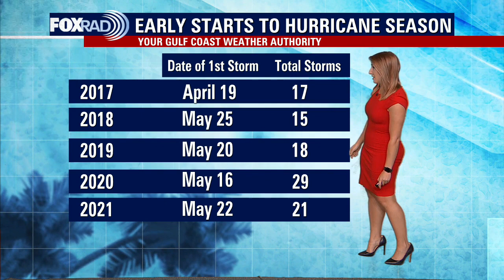Tropical Weather Forecast - June 1, 2022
Today marks the first day of the 2022 Atlantic Hurricane Season & we're already monitoring two areas. Hurricane Hunters will fly their first mission tomorrow to investigate a broad area of low pressure near the Yucatan. Regardless of development, heavy rain will spread across Cuba and South Florida late week into the weekend. Meanwhile, a weak surface trough located Northwest of the Bahamas has a low probability of development. Luckily, neither look to have any impacts on SE Texas.